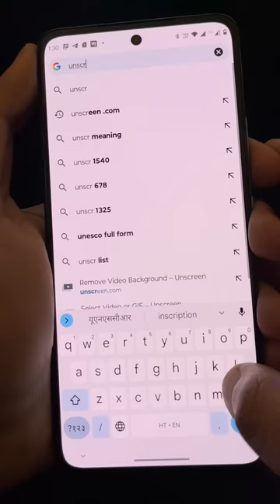अभी तक की सबसे तगड़ी Websites...